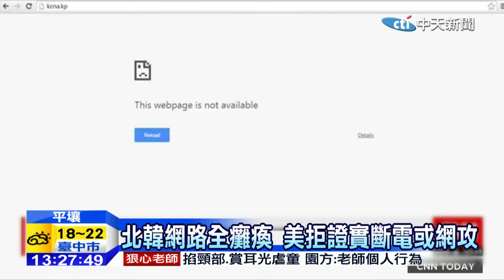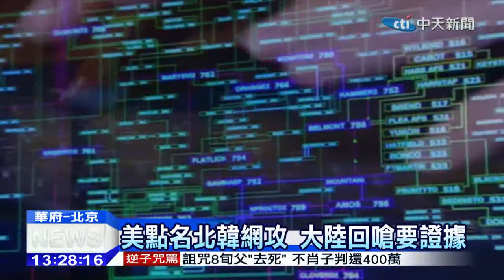20141223中天新聞 北韓網路疑遭癱瘓 美嗆報復不評論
美國、北韓的駭客戰爭又有了「續集」，歐巴馬總統才剛揚言報復北韓駭客攻擊SONY，今天凌晨，北韓網路就陷入癱瘓，至少癱了四小時。美國政府不願證實，北韓網路是否被駭，以及美國政府是否發動了攻擊。不過，SONY影業在美國輿論支持下，已經改口說，引發爭議的「名嘴出任務」電影，確定仍會上映。